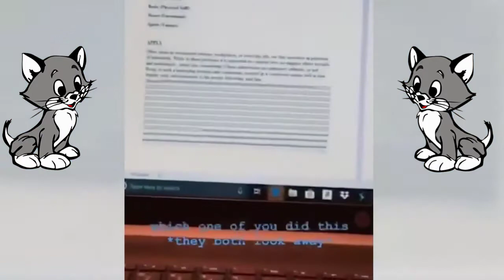Vidéos de gatos y perros divertidos impossible no reírse#9